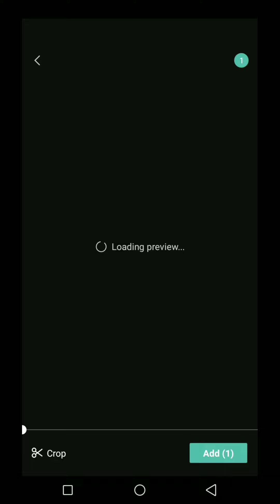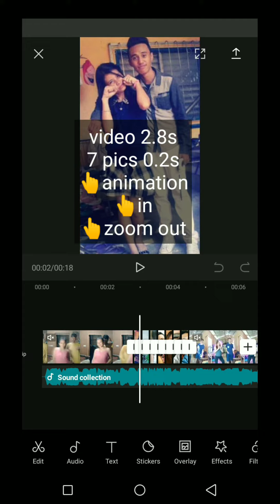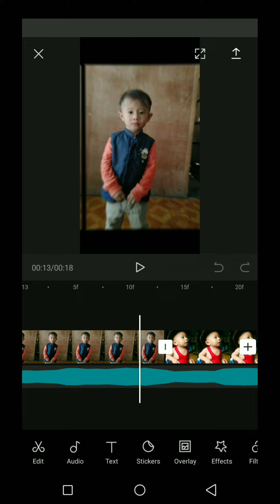How to edit on CAPCUT for tiktok | TUTORIAL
SIMPLE STEPS PAANO MAG EDIT SA CAPCUT PARA SA TIKTOK